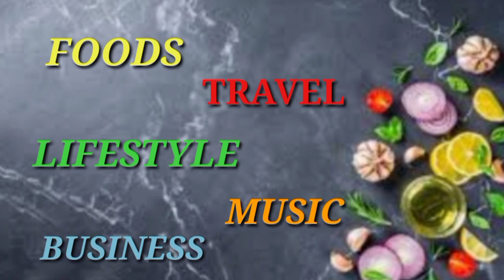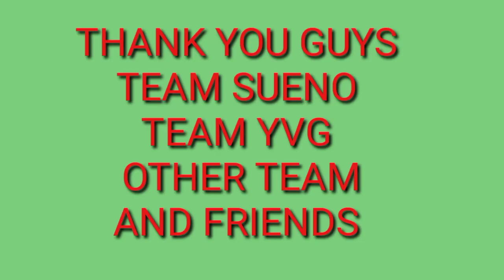How I Cook Tinolang Manok with Pork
Nagluto ako ng tinolang manok naisipan kong samahan ng baboy dahil may allergy sa manok ang isa kong anak kaya para sa kanya yung baboy.
Mga Sangkap
Manok at Baboy
Luya
Bawang
Sibuyas
Dahong sili
Chicken cubes
Dahon ng malunggay
Patis
Vetsin